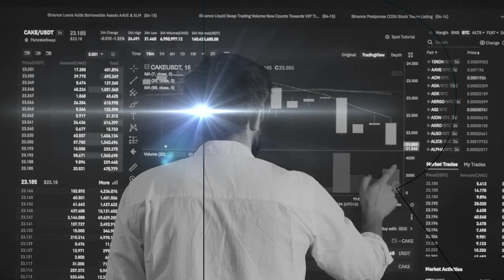DAX: UN SUPPORTO DI PRECISIONE, SOSTEGNO PER TUTTI I MERCATI AZIONARI